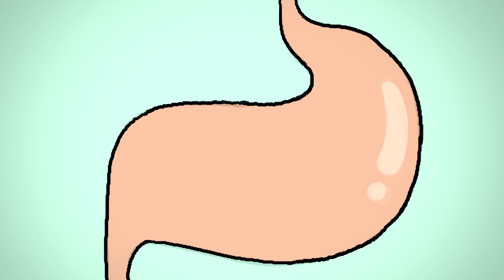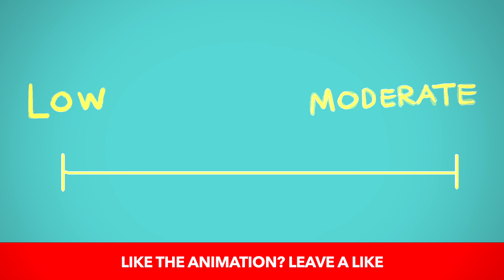Is Whey Protein REALLY Safe? How It AFFECTS YOUR HEALTH!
Animation by Health chronicle explaining why whey is not as healthy as we think for muscle gain or as the latest trend says - for weight loss.

You should check our playlist "Know Your Food"

Why Having Whey Protein is Not as Healthy as You Think

Whey is all the rage lately for body builders, and just regular folks who want to add more protein to their diets, but is whey as awesome as it is made out to be?

For men and women who stay physically active, it might seem incomprehensible that whey protein isn’t the greatest thing since sliced bread. By the way - how many bodybuilders does it take to change a lightbulb?

Nine. One to screw in the bulb and the other eight hold up the mirrors.

But seriously, aside from bulking up the aesthetic body, whey does some insidious things to the inside of us, and if we were to put our vanity aside and ask if whey was really good for our health the answer is a resounding – NOT SO MUCH!

Why?

- Whey messes with your gut flora. Those billions of microbes who have taken up residence in your intestines aren’t so happy when they are doused with whey protein shakes. Many people experience gas, bloating, and digestion issues after drinking whey protein. This is usually a hint that your gut bacteria are not happy campers.
- Who cares if your biceps are bulging if your face is covered in acne. Whey protein may increase the translocation of liposaccharide from the gut, which can lead to chronic inflammation and aggravation of acne vulgaris.
- Whey is a highly processed milk protein which is not a naturally healthy food for our digestive systems, and can cause insulin spikes. We have evolved to eat foods with a low to moderate insulin response from foods like fruits and vegetables. These have a carbohydrate density of around 23%. Whey is considered a insulintrophic food because it can make our insulin levels soar – leading to diabetes and obesity among other diseases.

The next time you want to bulk up or just replace protein, try plant-based, real foods instead. Your gut, skin and blood sugar levels will thank you, and so might Mr. Universe.

A study(link below) found that after ingestion of whey, white bread (the carb group), and glucose alone (reference), whey protein caused the biggest spike in insulin.
"Research shows that while whey protein causes an increase in serum levels of leucine, isoleucine, and valine, it also causes an increase in the hormone glucose-dependent insulinotropic polypeptide (GIP) and glucagon-like peptide 1 (GLP-1)." -Source
"These findings of this study was backed by further research, thus confirming that simply supplementing 100% whey protein causes significant insulin spikes" - Source:
Claessens, M., Saris, W. H. M., & Baak, M. a van. (2008). Glucagon and insulin responses after ingestion of different amounts of intact and hydrolysed proteins. The British journal of nutrition, 100(1), 61-9.
Here's another study that shows the link between whey and insulin spikes among diabetes type 2 patients - "The insulin responses were higher after both breakfast (31%) and lunch (57%) when whey was included in the meal than when whey was not included"